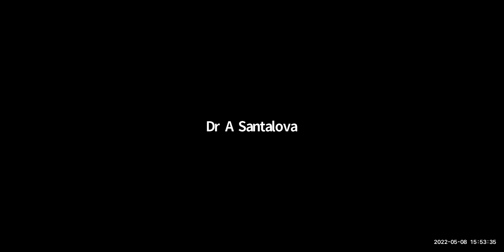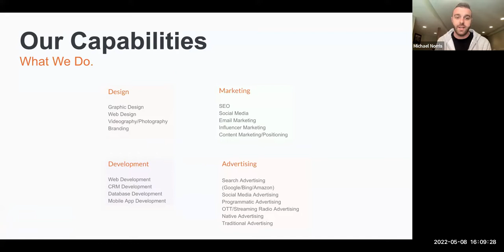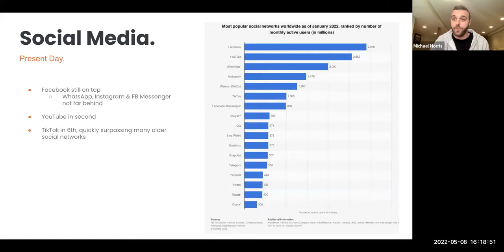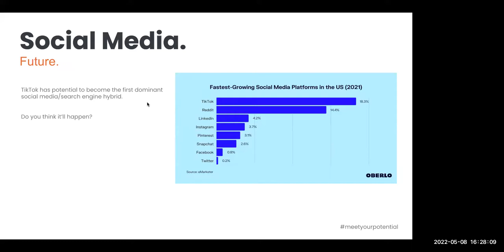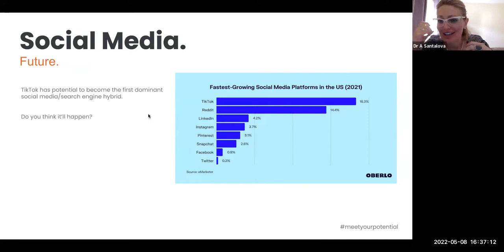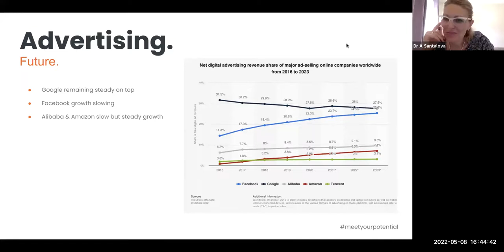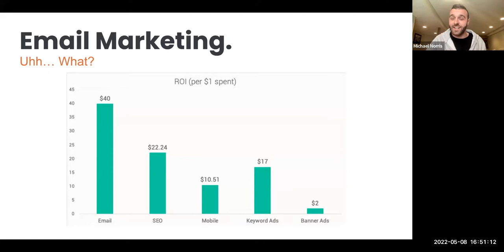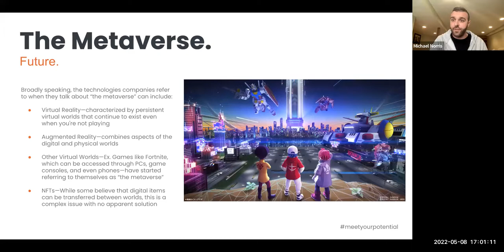UBIS Research Institute: Future Trends and Strategies in Digital Marketing